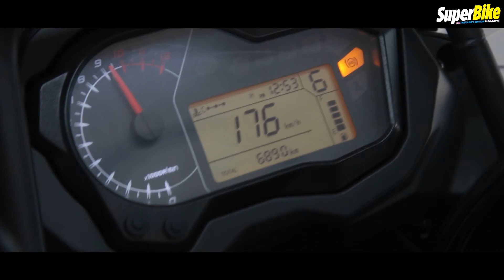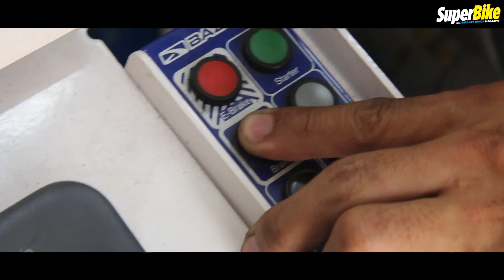Benelli TRK502 Top Speed on Dyno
Benelli TRK502 on Dyno Test by SuperBike Magazine

นี่คือการทดสอบ Benelli TRK502 ทัวริ่งจากค่ายสิงโตบนไดโน

ติดตามการทดสอบฉบับเต็มได้ใน

ขอขอบคุณ Benelli Thailand สำหรับรถทดสอบ

ขอบคุณร้าน Raceline Superbike Studio ที่เอื้อเฟื้อไดโนสำหรับการทดสอบ